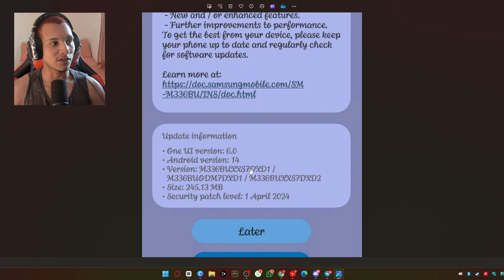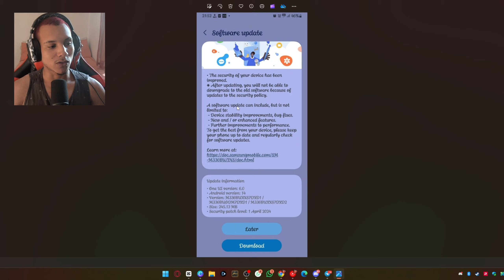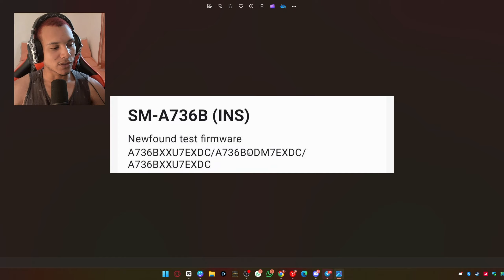🚨TA CHEGANDO A ONE UI 6.1 PARA ESSE GALAXY A! | NOVA ATUALIZAÇÃO PARA ESSE GALAXY M CHEGANDO!📱